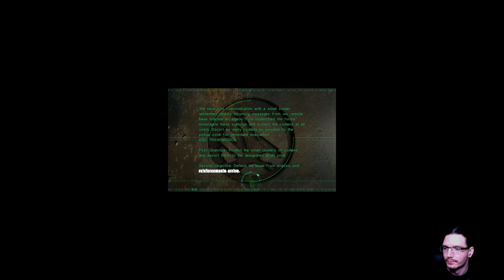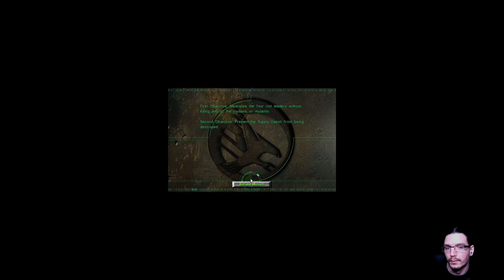Command & Conquer; Tiberian Sun - The Sandbag Wars - Part 10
After the first Sandbag War, the enemies got wise to the tactic and devised a plan to stop the horrid wall. What could we do to defeat the opposition now?

Please be aware that this is a Twitch VoD. It is not designed to be a directed YouTube video.

Links to useful stuff about Saeo;

Ways to support Saeo;

DarkStar Vapes - enter CUSTOM10 for 10%off your order

You have recommendations? Submit them to me via Twitch chat while I am live, Discord or Twitter.

Thanks to;

DaVinci Resolve 16 for the video being able to be edited.
The Twitch viewers making the dream possible.
And you for watching this video.